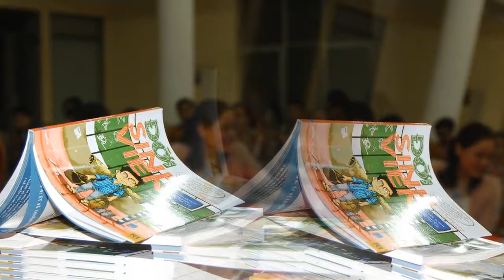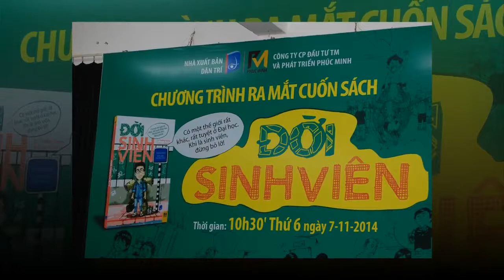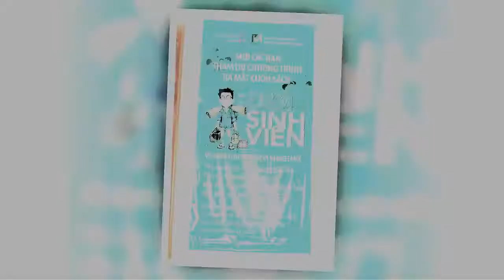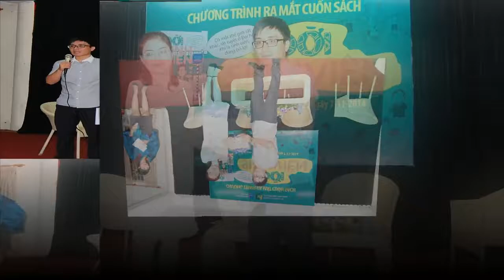Ra mắt sách: Đời sinh viên l Phuc Minh Books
Cuốn sách là tập hợp những bình luận của các thế hệ sinh viên với những suy nghĩ, chia sẻ không chỉ về những niềm vui, hạnh phúc ước mơ khi còn ngồi trên ghế giảng đường mà còn là sự vất vả, những khó khăn trong cuộc sống, học tập, tình yêu cũng như những dự định tương lai khi ra trường.

Với sự kết hợp giữa nội dung và hình ảnh, cuốn sách cũng đưa đến cho các bạn trẻ những hình dung trực quan nhất về cách nhìn, cách cảm, cách nghĩ mới hơn về cuộc sống sinh viên mang ý nghĩa của nhiều sắc màu.

Sách được thiết kế nhỏ gọn, đi kèm với nó là cuốn sổ note xinh xắn.